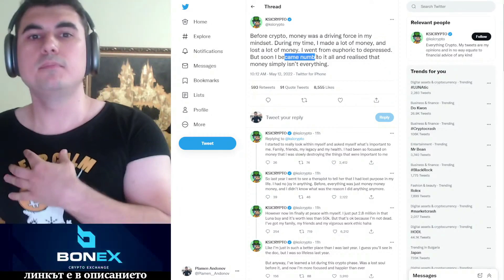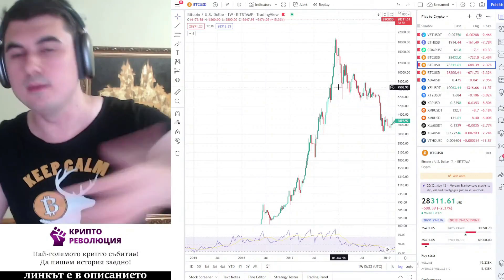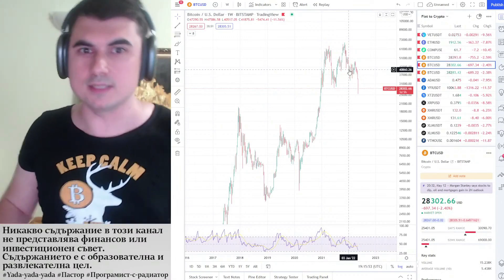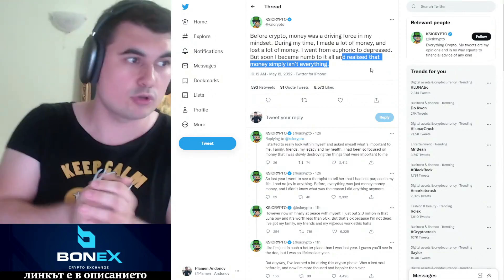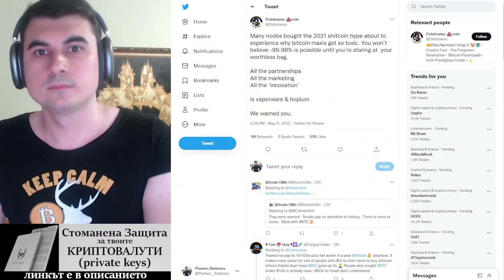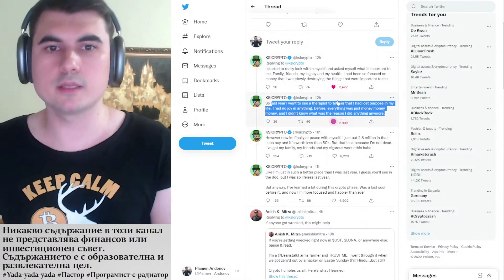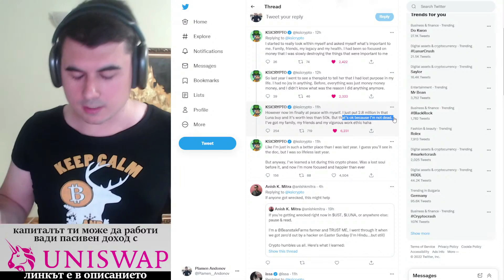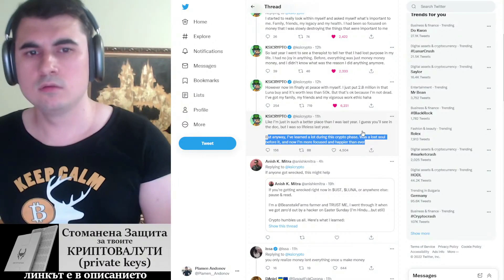KSI: Преди парите бяха най-важни, днес не са.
10% лихва в долари, 10-20% лихва в криптовалути - как да станете "Liquidity Provider" в Децентрализираната борса Uniswap

Закупете криптовалути от ДОКАЗАЛИТЕ СЕ борси:
1. Kraken - ЕДИНСТВЕНАТА крипто борса с БАНКОВ лиценз в света
2. FTX Exchange - един от най-агресивно развиващите се борси, с най-много медийни партьнроства, безплатно теглене от борсата до Ledger
3. Binance - най-голям избор на шиткойни - 10% по-ниски такси ако се регистрирате с този рефърал
4. Coinbase - Щатска борса, която вече е Publicly Traded Company (Получавате +$10 БОНУС като се регистрирате през моя линк и изпълните изискванията за търгуване)